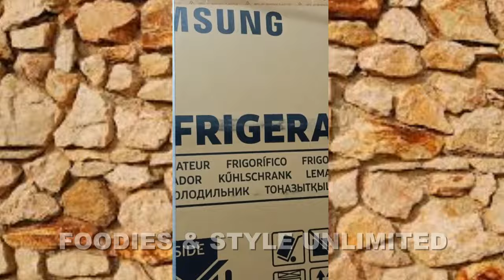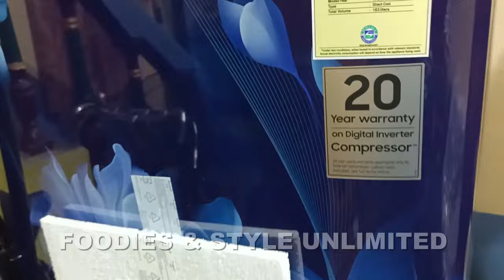আজ রিয়াজি খাসির মাংসের সাথে নতুন ফ্রিজ ঘরে আনলাম। Bengali Food Vlog। Bengali Food Recipe